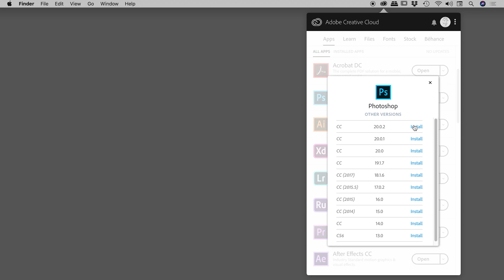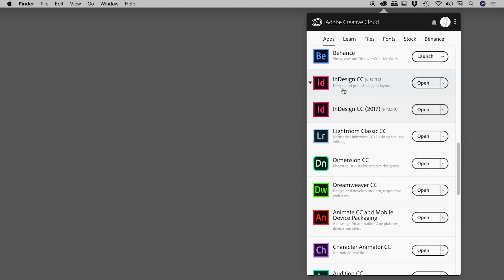How to install a previous version of Photoshop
Learn how software bugs or incompatibility can be bypassed by using previous versions of Photoshop. Details below...

Have you found bugs in the latest version of Photoshop? Perhaps you've found this version is incompatible with another piece of software. These are just some of the reasons you may want to install a previous version of Photoshop and this is very easy to do.

From the Creative Cloud App click the down arrow next to the Photoshop Open button. Choose Manage and then Other Versions. You will see all the other versions that you can install. Simply click on "Install" for the version you want and it will automatically download and then install itself.

It's also possible to have multiple versions of Photoshop installed at the same time. In such a case you will see a triangle next to the Photoshop entry within the CC App. Clicking on this triangle will reveal all of the versions. To open any version simply click the corresponding Open button.